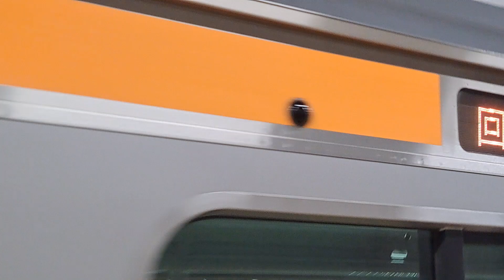《E233系0番台グリーン車4両 幕張疎開に伴う返却回送(津田沼～豊田)》E233系0番台八ﾄﾀH56編成(6両編成)が警笛鳴らして新宿駅6番線を出発！(回9895M)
都合が合ったので久しぶりに収録！

先日36本目のG車が幕張に飛ばされ、その4両が抜かれたﾄﾀ233が所属先へと返却されていました～
同業者は少なかったです(あまり漏れていなかったのかな🤔)

ちなみに185系の集約臨送り込み回送はパスしました

2024/6/25,16:34